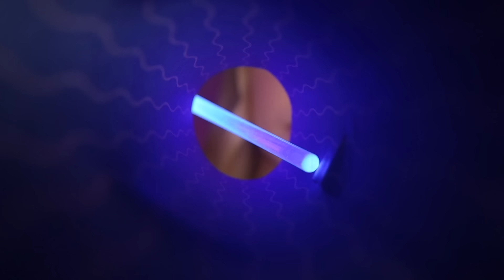ASMR 40 Minutes of Sleepy Triggers | You Can CLOSE Your Eyes Halfway Through 🌙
Let me help you fall asleep tonight! In this video, we're doing lots of sleepy triggers with visual triggers in the first half, and then you can close your eyes for more auditory triggers in the second half 😴 A tingly mix of personal attention and relaxing sounds! I hope you enjoy 🫶

Abby x

Timestamps:
00:00 Welcome! Get cozy!
01:10 Aura fluffing, energy cleansing
03:58 Camera lens cleaning
07:15 Lightsaber paper tube
11:34 Face adjusting, button pressing
14:12 Combing your hair
17:08 Face brushing
19:47 Crunchy lavender pouch
22:56 Beaded eye mask
25:28 Glass dropper bottle
29:06 Cork tapping
32:06 Denim scratching
35:18 Guided breaths & muscle relaxation
38:33 Goodnight x

⟡ FAQs:
What camera do you use? Canon M50 Mark ii
What mic do you use? Mostly Blue Yeti USB Microphone
Where are you from? USA but I live in Germany
When do you upload? Every Sunday & Wednesday!

⟡ Ways you can support:
You can also donate by clicking the 'Thanks' button and have your comment highlighted!

Whether you've been watching for a while or only just arrived, you're so welcome here and I truly appreciate your support! I hope I can help you relax and sleep well x